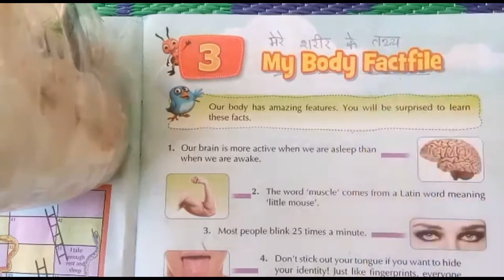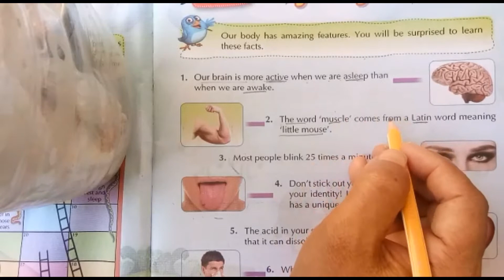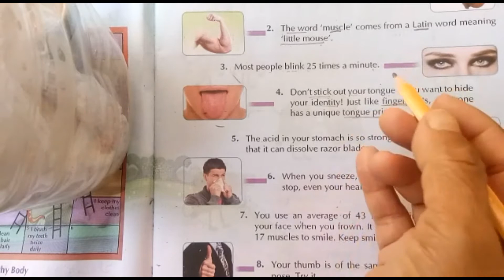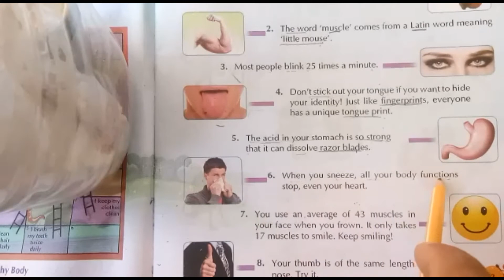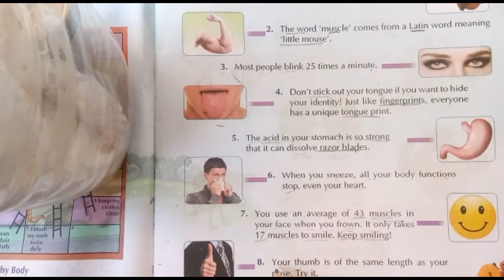Class - 3, G.K , Ch - 3, My Body Fact File